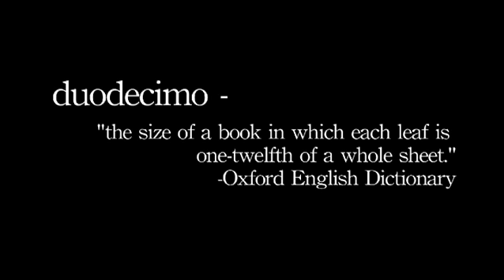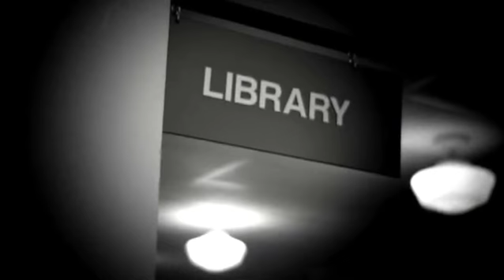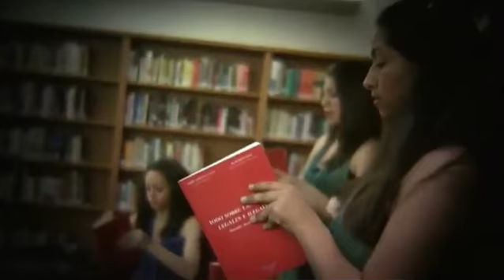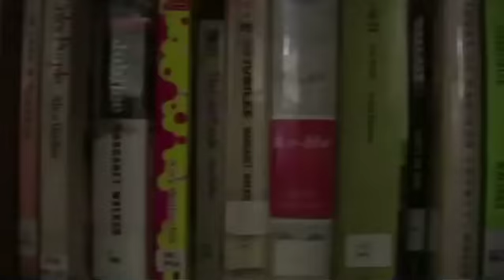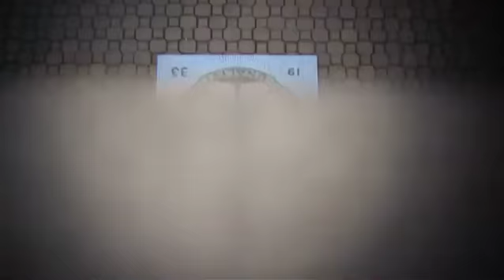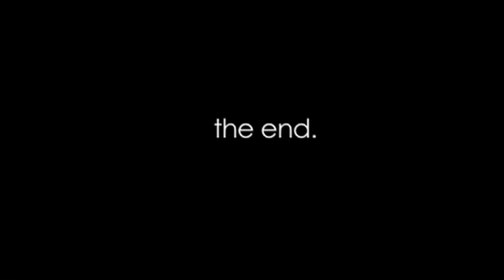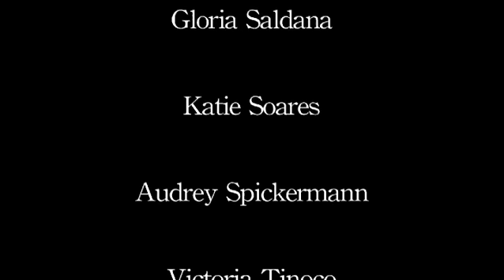Dance of the Duodecimos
A short film produced by Florian Shasky and Taylor White of Sequoia High School, featuring members of the Sequoia High School Dance Team (in the 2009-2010 school year).
Shot and edited by Jimmy Daggett.